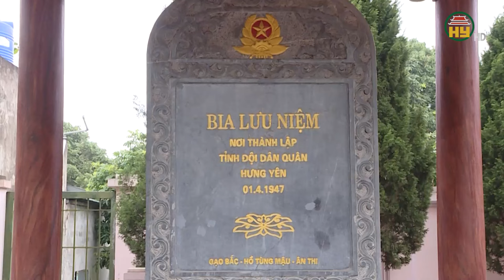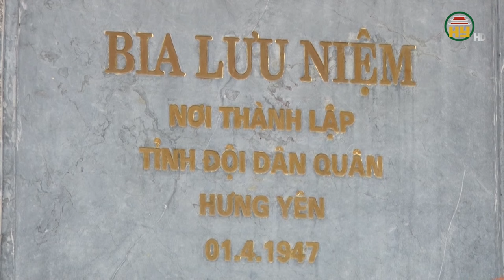Thôn Gạo Bắc – Nơi thành lập Tỉnh Đội Hưng Yên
Hưng Yên TV |Thôn Gạo Bắc – Nơi thành lập Tỉnh Đội Hưng Yên
Địa chỉ: 164 Nguyễn Văn Linh, thành phố Hưng Yên, tỉnh Hưng Yên
Tiktok: Truyền hình Hưng Yên
Facebook: Đài Phát thanh và Truyền hình Hưng Yên
Zalo: Đài PTTH Hưng Yên